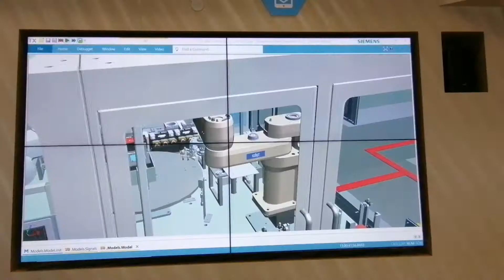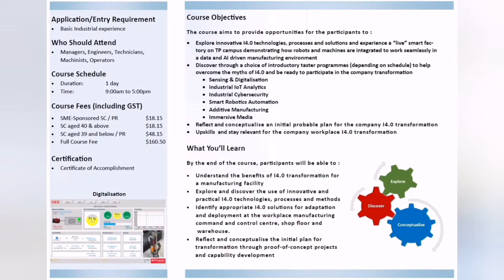SkillsFuture 1Day Course @TP AMC with DB SCHENKER: Sensing and Digitalisation Course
Industry 4.0 is set to transform Singapore’s manufacturing sector, as more companies embrace advanced manufacturing technologies to increase their productivity and efficiency.

There is a real need to upskill our workforce and train our students to be ready for the job opportunities that accompany this development.

To support this transformation and prepare our manpower to be future-ready, TP has established a robust multidisciplinary ecosystem in advanced manufacturing that leverages our breadth of capabilities and key industry partnerships.

A vital component of this ecosystem, the TP Advanced Manufacturing Centre (TP AMC) is an applied and skills-based training centre for experiential learning and consultancy. AI-empowered and digitally driven, it is the place for learning about industry best practices, as well as developing innovative solutions.